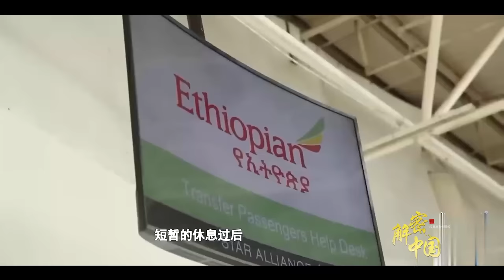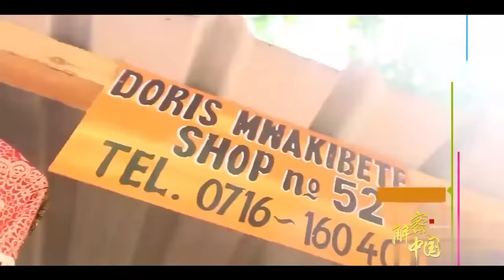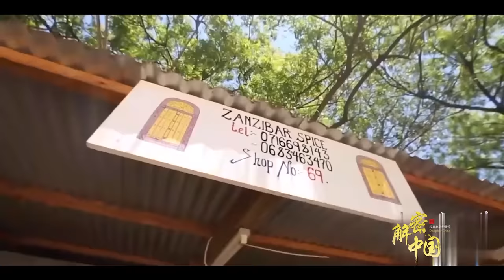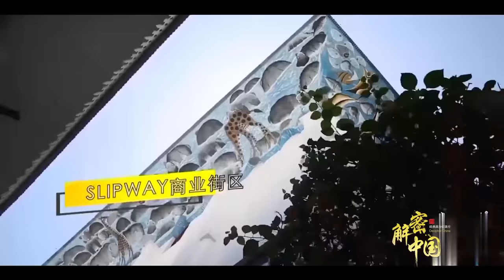实拍非洲坦桑尼亚，菜市场黑人卖菜，人人都会讲中文，都有中国人朋友，一大筐水果只花了30元【畅游全球】